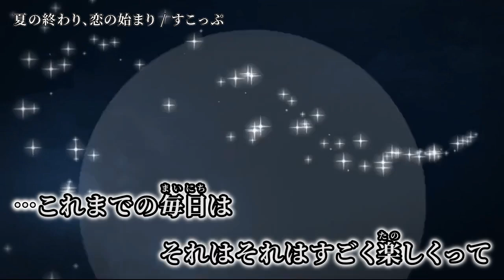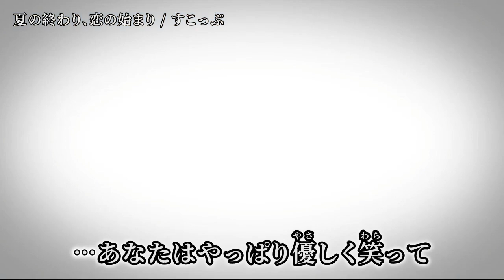【ニコカラ】夏の終わり、恋の始まり【on vocal】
次▶